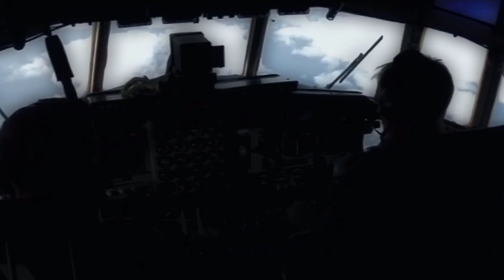Sverige står starkt | Sweden NATO edit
A little edit before the gaming videos all start coming out